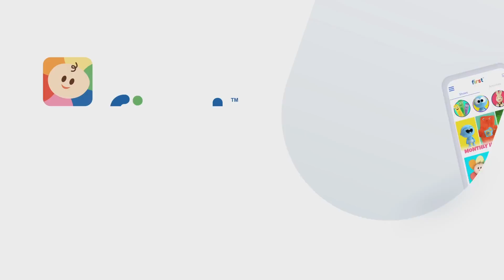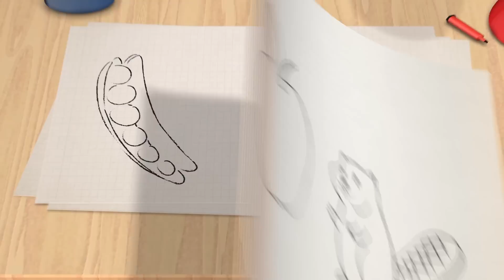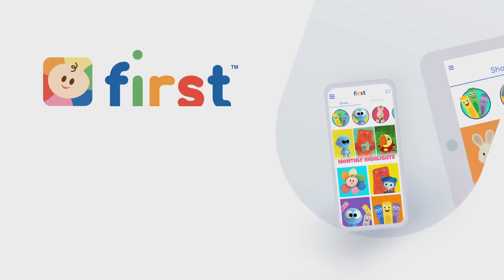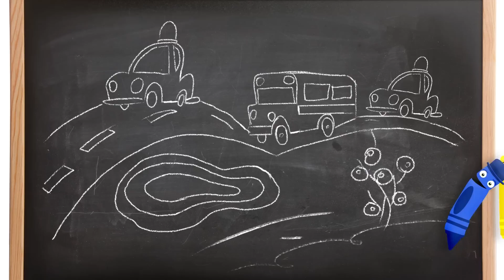Vídeos Educativos Para Crianças | aprenda cores | Colorida Desenhos Animados | 1 hora | BabyFirst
Aprender as Cores para Crianças | Compilação da Turma da Cor | Desenhos Educativos Para Crianças | Videos Educativos Infantil 2 Anos | Conheça as Cores dos Lápis Coloridos | BabyFirst Brasil

Sobre a Turma das Cores:
A Turma das Cores quer viver uma aventura com você e seus filhos na sua série de vídeos para bebês! Junte-se a essa caixa de lápis de cor superdivertida enquanto eles passam por uma nova página colorida a cada vídeo. Com todas as cores na roda das cores, prepare-se para a diversão! Vermelho, Preto e Laranja adoram brincar. Roxo, Amarelo e Branco adoram jogos de colorir.